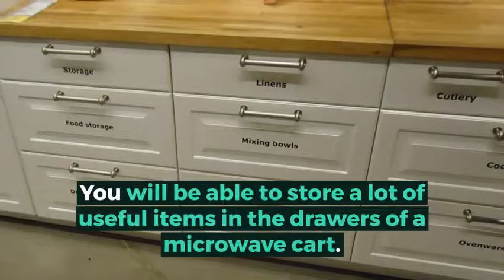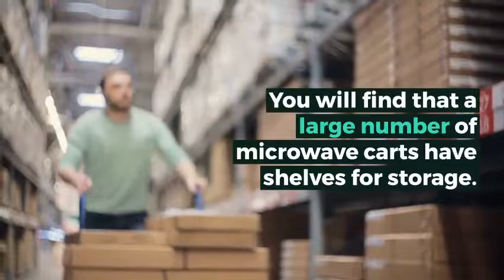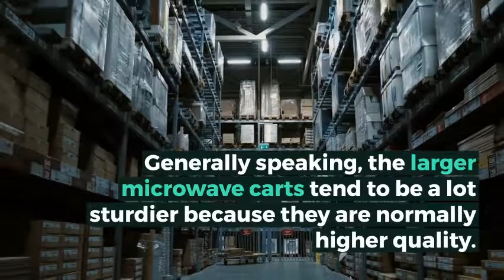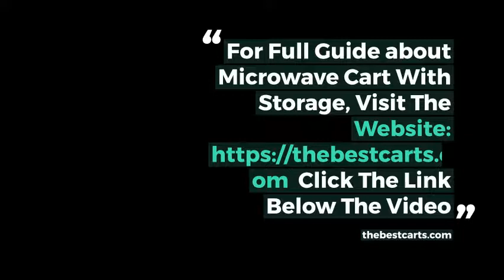What should I look for when buying Microwave cart With Storage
The most microwave cart with storage will have extra shelves or perhaps cupboards that you can utilize for extra storage. Some even have drawers where you can keep various items such as kitchen utensils, oven mitts to protect your hands from hot food containers and so on.

You will find that a great deal of microwave carts are developed to be an overall storage system for your cooking area where you can keep several products. What you pick to store is obviously approximately you and these do not need to be just cooking area items.

A kitchen microwave cart with storage can generally supply a lot more performance than just being a location to store your microwave. If you are familiar with cooking area carts or cooking area islands then a lot of microwave carts will perform comparable functions to these items.

If your microwave cart has shelves then this is an included convenience for you to save products that are associated with you utilizing your microwave. If you intend to move your microwave cart around a lot then you need to be careful with items that are kept on shelves to make sure that they do not fall off the cart and cause an injury.

A microwave cart with storage is a piece of mobile furnishings where you can save your microwave oven safely and move it around if you want to. There are lots of microwave carts on the marketplace today and you can pick from a range of designs and storage configurations.

Some microwave carts have a hassle-free spice rack for you to save all of your favorite spices. If you like to consume white wine then it is possible to purchase a microwave cart that has a white wine rack to keep a couple of bottles of wine and even a stemware rack to hold your wine glasses.

You will have the ability to keep many useful items in the drawers of a microwave cart. It would definitely make good sense to store items utilized with microwave cooking such as microwave-safe bowls and protective mitts to prevent you from burning your hands.

If you plan to move your microwave cart with storage cart around a lot then try and discover a cart that has lockable drawers. This will stop the drawers opening when you are moving the cart and whatever spilling out onto the floor.